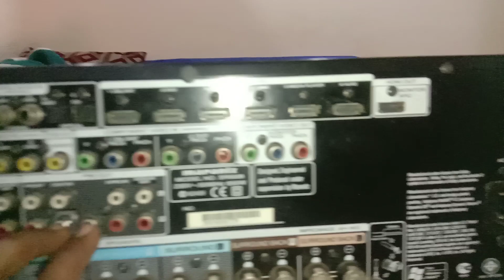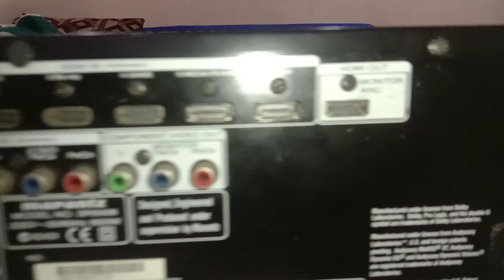marantz avr sr 5008 7.2 reciver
any brand avr for sell plz contact my nub 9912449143